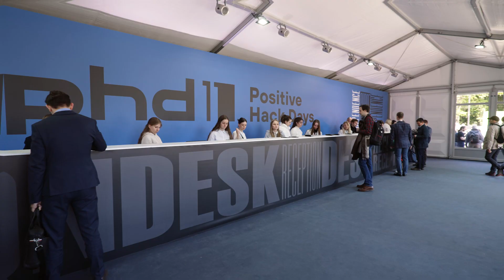Positive Hack Days, 18 мая, зал «Development»